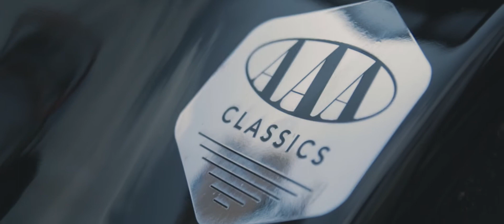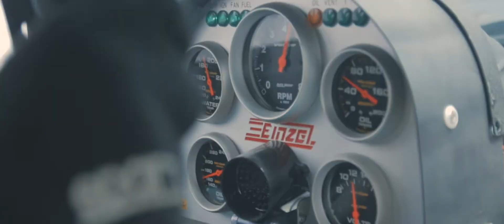Einzel | 2018 European Bimmerfest Nankang Demo ; Drift Jesus BMW E46 V8